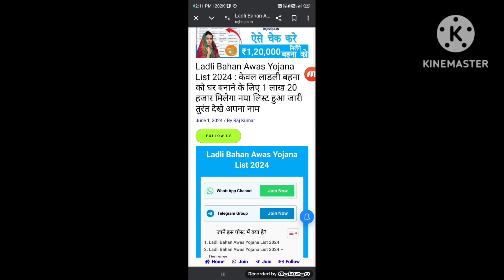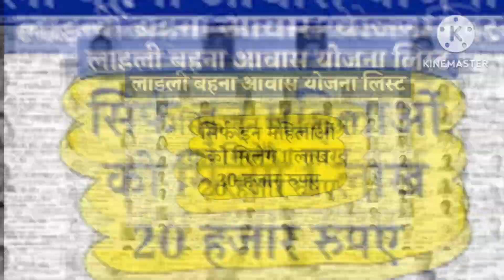ladli bahna awas yojna 2024 ! ladli bahna awas yojna paisa kb milega ! ladli bahna awas yojna update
कल लाडली बहनों की 13 किस्त का पैसा जारी 3000 हजार रुपये और  free गैस सिलेंडर मिलेगा
आज 15 जून  ₹3000 mp लाडली बहना योजना 13 किस्त